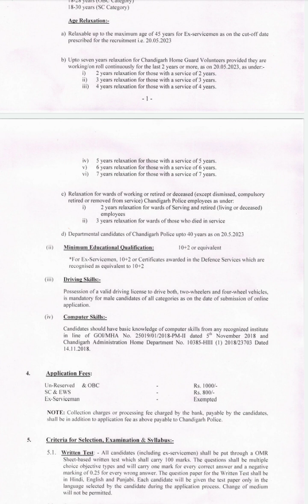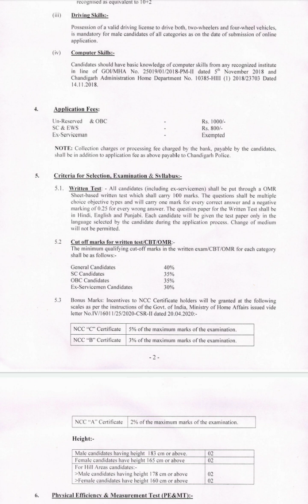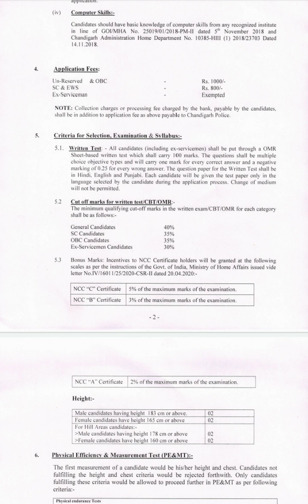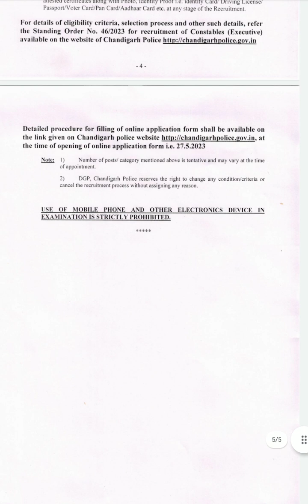CHANDIGARH POLICE BHARTI NOTIFICATION OUT